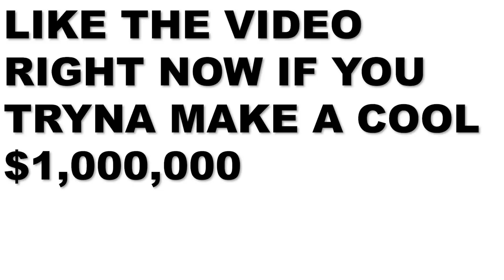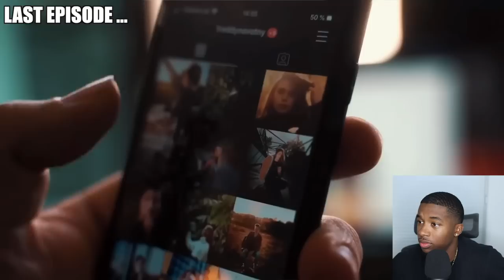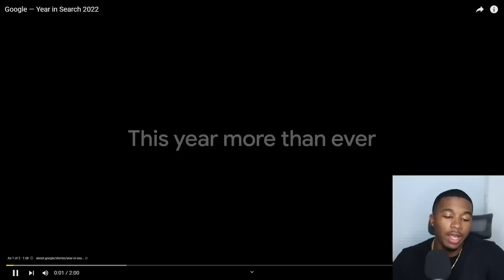His Girlfriend Got SEDUCED by a RICH Personal Trainer